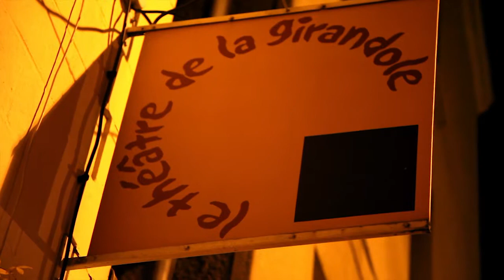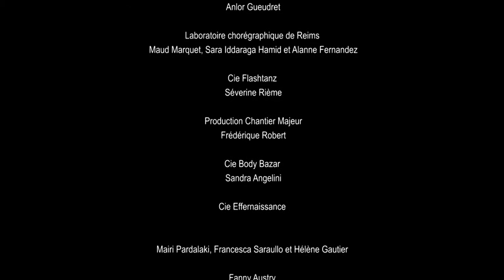A Pas de Corps - Festival de formes courtes Oh tour du mouvement - Trailer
De petites formes en JEU de gestes et de rencontres :
Une traversée de corps en vers où se démasque
l'enVIE de dire, de partager plus qu'un spectacle!

Le festival A Pas de Corps est organisé par le Théâtre de la Girandole,  situé au cœur de Montreuil.
L'événement A Pas de Corps festival de formes courtes autour du mouvement.
S'adressant aux compagnies professionnelles et aux artistes indépendants, il est destiné
à tous ceux tentés par une aventure scénique nouvelle.